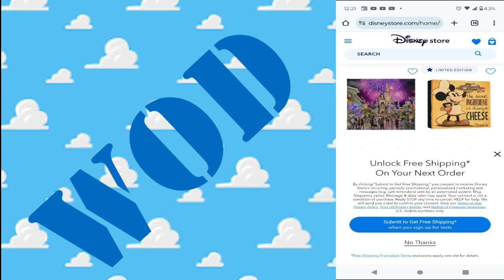Lil Wayne Kyle Richh Lil Yachty - Can't Hold Me Down (Reaction)